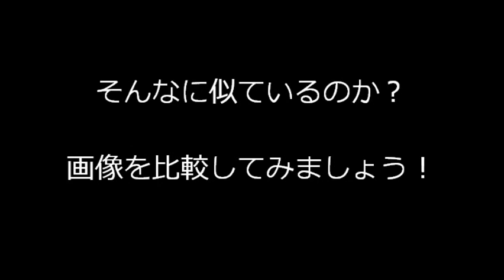大食い山本卓弥がUVERworldのTAKUYA∞に激似！！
大食いの山本卓弥がロックバンドUVERworldのヴォーカル
TAKUYA∞に激似だと話題になっています。

確かにめちゃくちゃ似てるし、名前も一緒だしすごい偶然だな～w